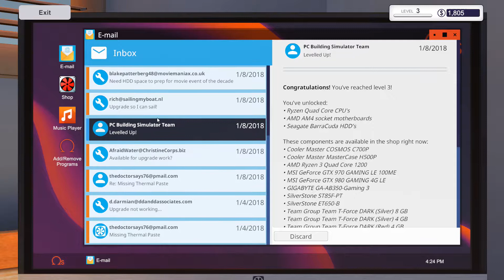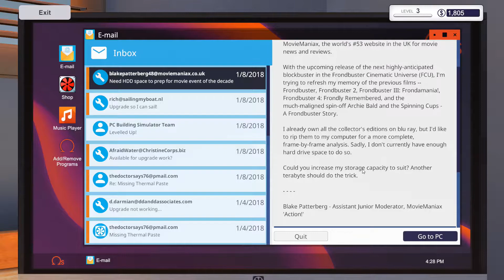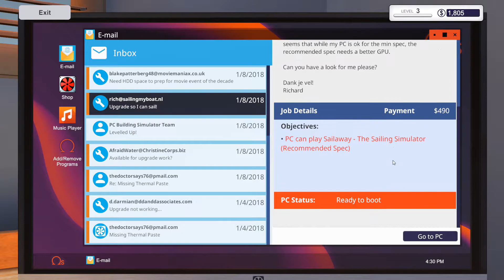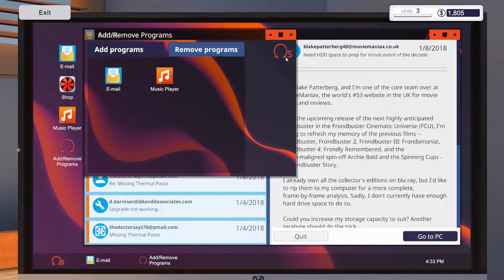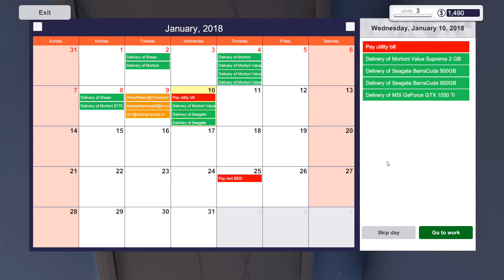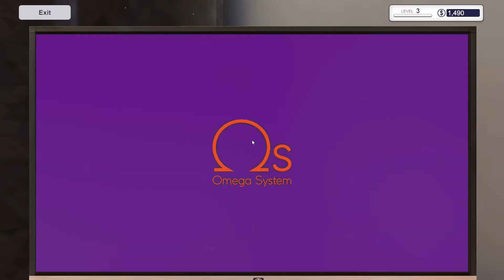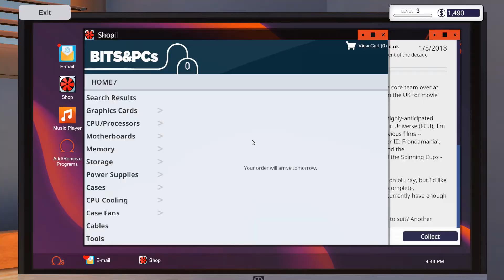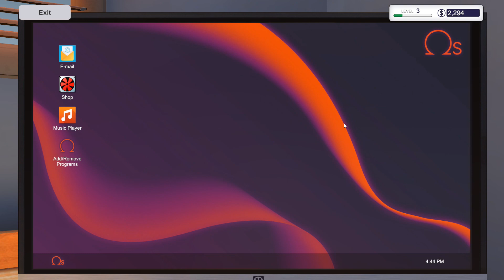PC Building Simulator #6 夠鐘交電費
PC Building Simulator has already enjoyed viral success with over 500,000 downloads of its pre-alpha demo and has now been lovingly developed into a fully fledged simulation to allow you to build the PC of your dreams.